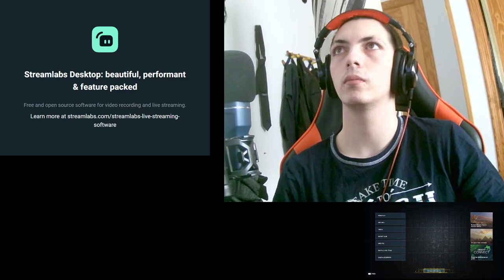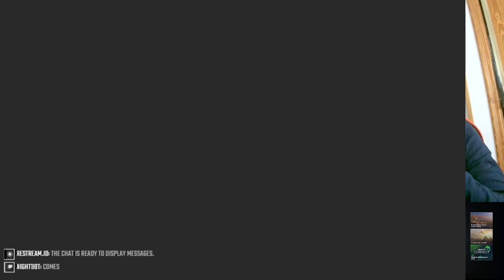Completando el Papiro de la Desesperación de los Gemelos 🔍📜💎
Acompaña a los Assassins en su misión de completar el Papiro de la Desesperación de los Gemelos en Assassins Creed Origins. Descubre los secretos que se esconden en este antiguo documento y desentraña la historia de los gemelos egipcios. 🏛️🔎💎